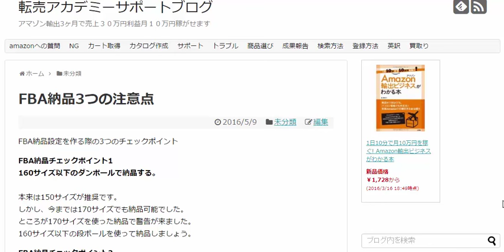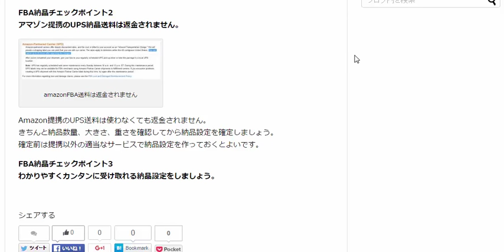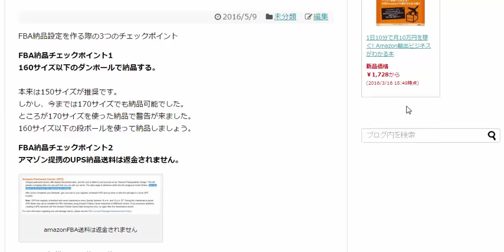FBA納品3つの注意点 amazon輸出の教科書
FBA納品チェックポイント1
160サイズ以下のダンボールで納品する。

本来は150サイズが推奨です。
しかし、今までは170サイズでも納品可能でした。
ところが170サイズを使った納品で警告が来ました。
160サイズ以下の段ボールを使って納品しましょう。

FBA納品チェックポイント2
アマゾン提携のUPS納品送料は返金されません。

amazonFBA送料は返金されません

Amazon提携のUPS送料は使わなくても返金されません。
きちんと納品数量、大きさ、重さを確認してから納品設定を確定しましょう。
確定前は提携以外の適当なサービスで納品設定を作っておくとよいです。

FBA納品チェックポイント3
わかりやすくカンタンに受け取れる納品設定をしましょう。

1日10分で月10万を稼ぐ！amazon輸出ビジネスがわかる無料セミナー